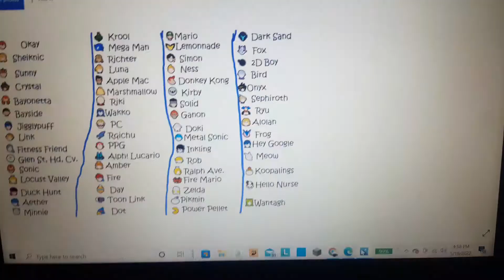The unlocking characters song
Capital: Set to the tune of It's a Small World from Disney.
Bell: Mickey is not here.
Hatsune Miku: Singing the song